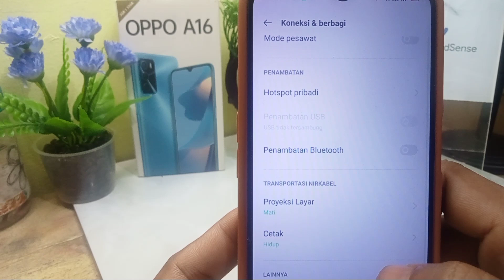cara mengaktifkan hotspot di hp oppo a16